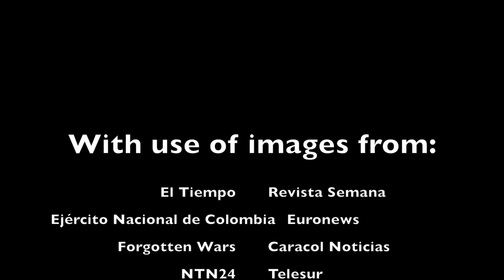Beyond Confrontation (holistic approach to the Colombian case). MOOC FELLOWSHIP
This video presents the general features of a course coordinated by four Colombian experts on international law who aim to show the world, from the inner perspective, what really happens within the Non International Armed Conflict in Colombia. The course is called beyond confrontation because although it presents a general introduction to the law of NIAC's, it pretends to look at different perspectives such as: environment, investment, cooperation, history economics, politics, inter alia. The course invites nationals and foreigners, students and practitioners, beginners and experts to interact massively around a common purpose.